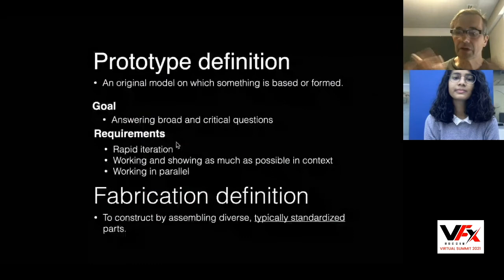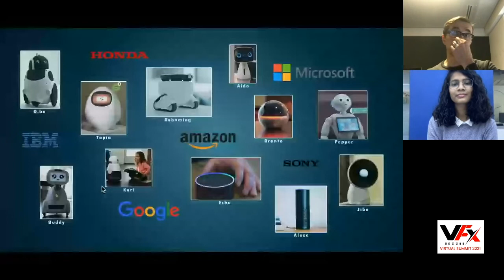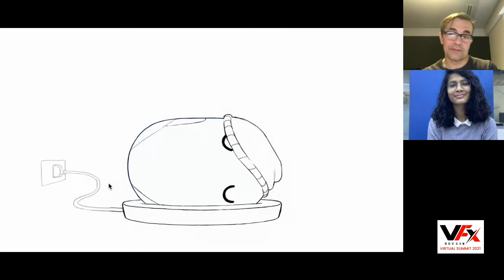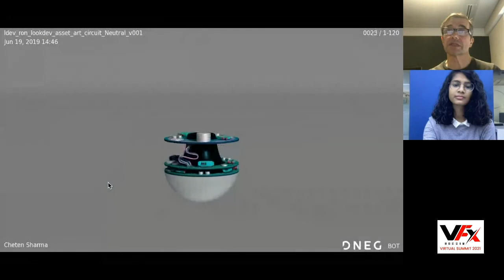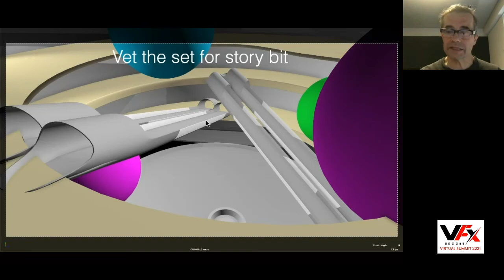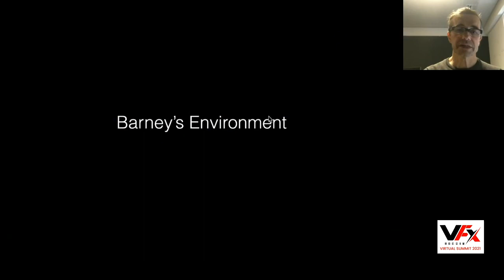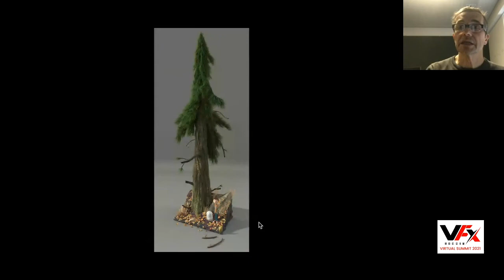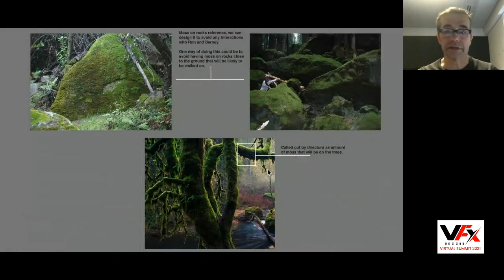Insights into the Making of : Ron's Gone Wrong by Phillipe Dennis. VFX Summit 2021